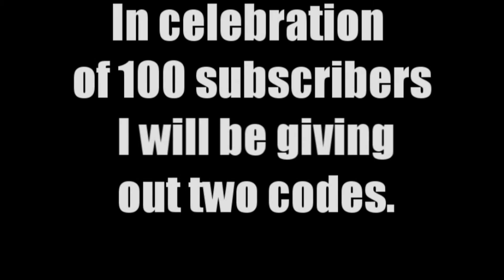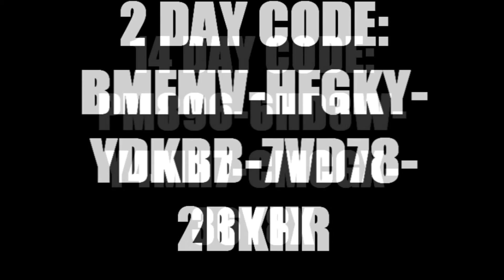100 Subscribers Giveaway!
Thank you one and all for getting this channel to the 100 subscribers milestone!

CODES:
2 DAY: BMFMV-HFGKY-YDKBB-7VD78-2BKHR

14 DAY: PM896-6HD3W-Y4MH7-CMCGX-36Y8X